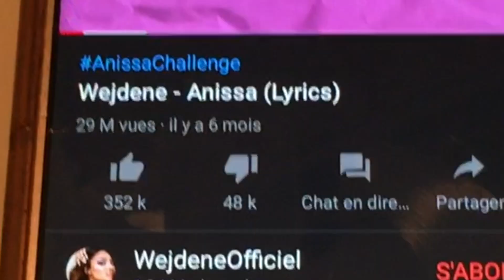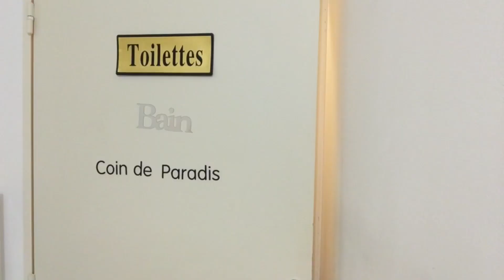THREADS HORREURS SQUEEZIE ! (PARODIE)🤡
AUJOURD’HUI VIDÉO,
THÈME:PARODIE DES THREADS HORREUR DE SQUEEZIE !
C’EST VOUS LES CHEFS😉.